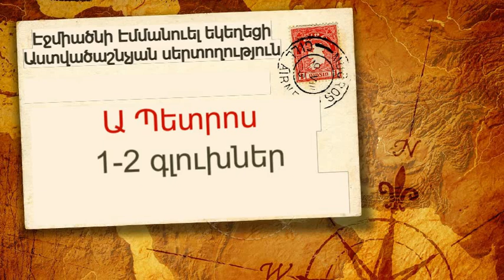Աստվածաշնչյան սերտողություններ․ Ա Պետրոս թուղթ, 1-2 գլուխներ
1. Էջմիածնի Էմմանուէլ եկեղեցու «Հույսի Տուն» ծառայություն՝
3. Էջմիածնի Էմմանուէլ եկեղեցու «Պատասխաններ» ծառայություն՝